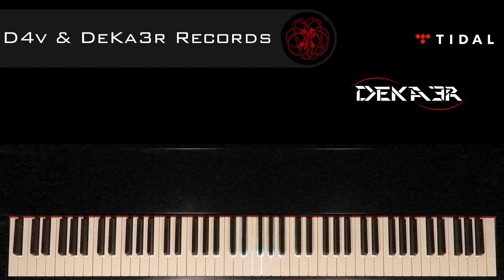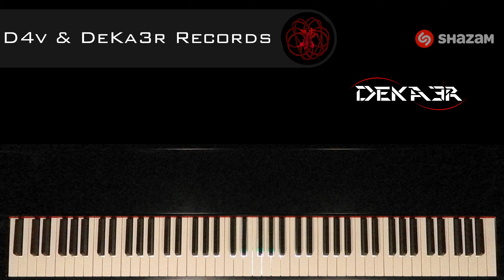🔴 IRL 🎹 EJERCICIOS para PIANO - FA sostenido Mayor - ESCALAS DOBLES en TERCERAS - 1429